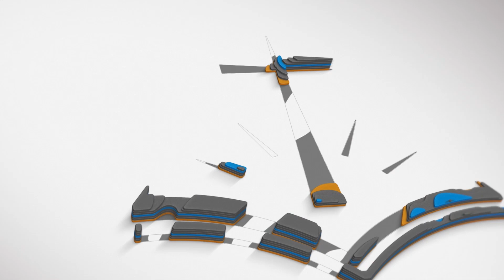1 Pedro 3:1-7 Un matrimonio gobernado por el Evangelio (Primera parte) / Ps. Ramón Vargas